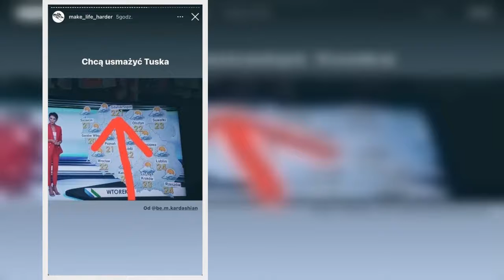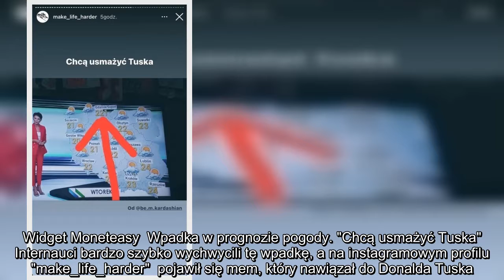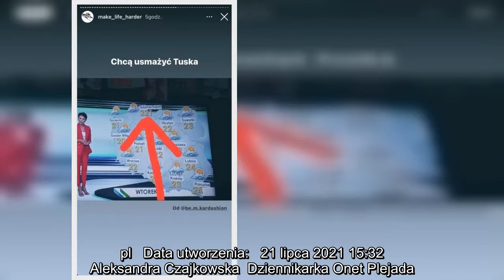Wpadka w prognozie pogody. Internauci rozbawieni: chcą usmażyć Tuska